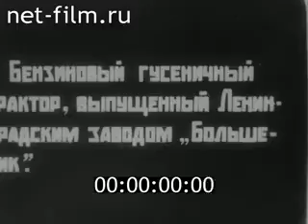Сюжеты Испытания новых тракторов. (1924)